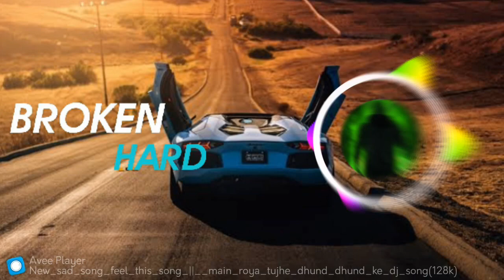New sad song_feel this song || main roya tujhe dhund dhund ke dj song